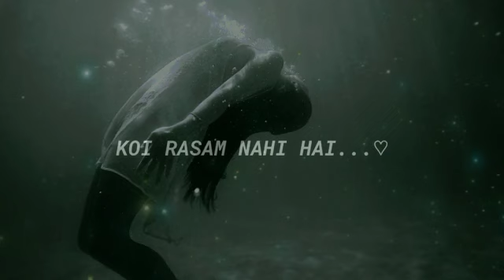Chahat Kasam nahin status video#status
Sony Music
Latest Hits
Loveaajkal
Shayad
Shayadfullsong
Karthikaryan
Saraalikhan
Pritam
Arijitsingh
Pritam songs
shayad song
love aaj kal songs
Arjit singh songs
Arjit singh latest songs
latest songs
2020 songs
Sara ali khan songs
Kartik Aryan songs
Shaayad
Arijit Singh
Arijit Songs
Love songs
Love aaj kal 2
Love Aaj Kal trailer
Kartik Aryaan
Shayad Arijit Singh
shayad love aaj kal
shayad song love aaj kal
arijit singh
kartik aryaan new song
kartik aryaan and sara ali movie trailer
pritam
pritam new song
love aaj kal 2 songs
shayad love aaj kal status
Lyrics Town
status
whatsappstatus
kartikaaryan
saraalikhan
taimur
imtiazali
shayad lofi
shayad lofi slowed and reverb song
shayad lofi slowed and reverb
shayad lofi edit
shayad lofi flip
shayad lofi slowed and reverb edit
shayad lofi slowed and reverb arijit singh
shayad slowed and reverb lofi song
shayad slowed and reverb lofi edit
shayad slowed and reverb lofi arijit singh
shayad slowed and reverb lofi love aaj kal 2
shayad slowed and reverb love aaj kal
shayad lofi love aaj kal
shayad lofi love aaj kal arijit singh
set reality shows
new set singing show
set india singing show
SSS2 new show
Set reality shows
Sony reality shows
reality shows on sony
Superstar Singer Season 2
new Superstar Singer Season 2 promo
talent shows on sony
new reality shows sony
SSS2 sony tv
Superstar Singer Season 2 2022
talent shows
Superstar Singer Season 2 performance
Superstar Singer Season 2 performances
SSS2 ep 3
Himesh Reshammiya
Alka Yagnik
Javed Ali
Aditya Narayan
talented singers

Chahat kasam nahi hai Koi Rasam nahi hai

Chahat kasam nahi hai Lyrics

Chahat kasam nahi hai song name

Chahat kasam nahi hai meaning

Chahat Kasam Nahi Hai Mp3 Song Download pagalworld

chahat kasam nahi hai mp3 song download mr- jatt